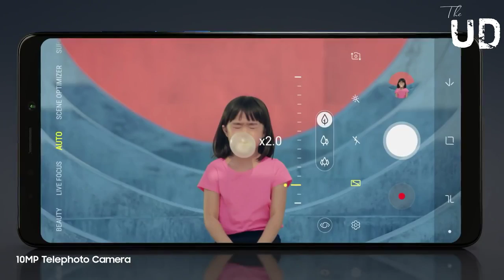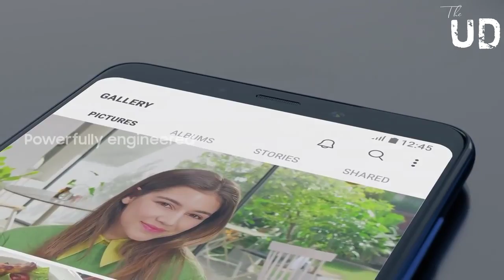Galaxy A9 Official Introduction